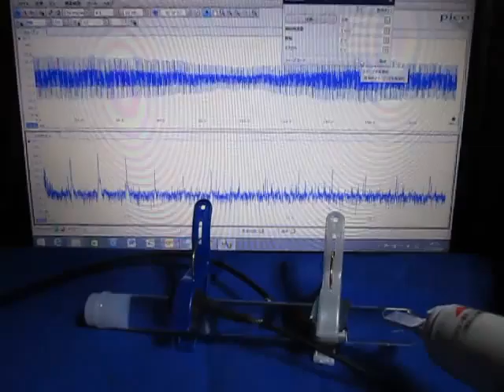‹‹ 超音波発振計測解析システム（超音波テスター）›› ultrasonic-labo